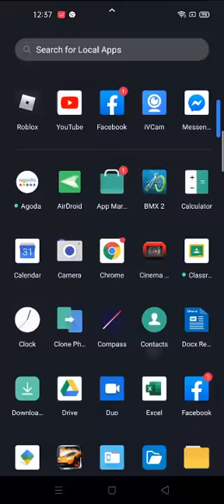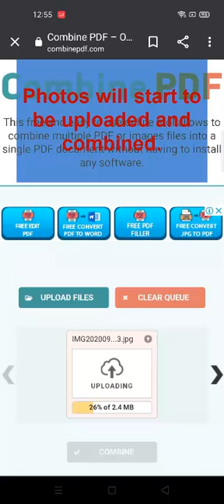How to Combine Photos to PDF Document using Your Smart Phone